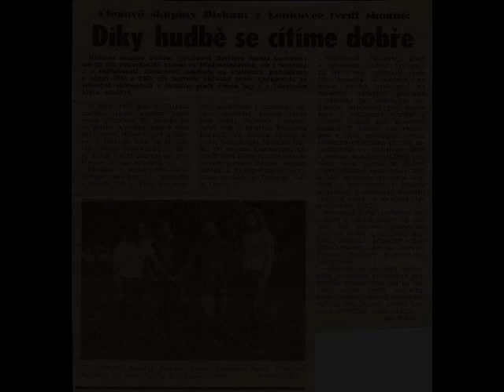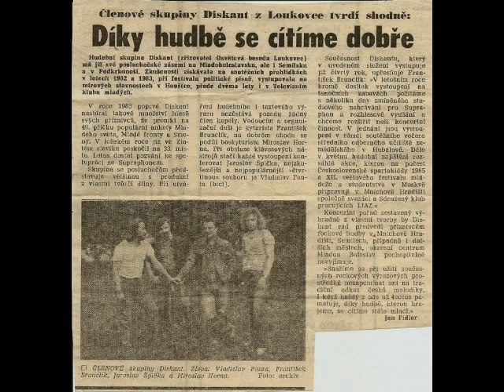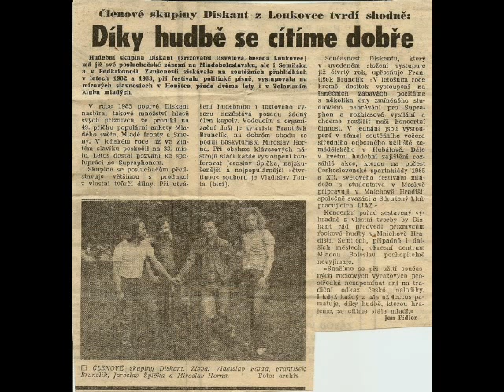diskant .1987-rock chceme hrát